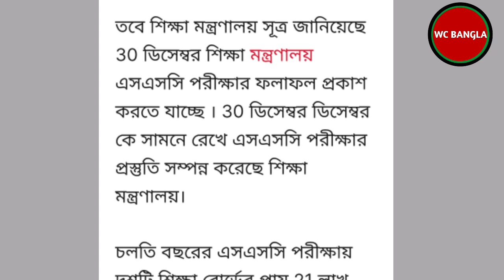এসএসসি রেজাল্ট নির্দিষ্ট তারিখ কোনটা ২৪ /২৭| SSC Exam 2021 Result Published Date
এসএসসি রেজাল্ট নির্দিষ্ট তারিখ কোনটা ২৪ /২৭|  SSC exam 2021 result published date by wc bangla. In this video I'm discuss about ssc exam 2021  results  date 2021.if you are the candidates for ssc exam 2021 then this video is for you and your friends.
sc exam 2021 new update news
ssc exam 2021exam 2021 update news today
hsc exam 2021 update news today live
hsc exam 2021 update news today bd

এইচএসসি পরীক্ষার পাশ মার্ক কতো?